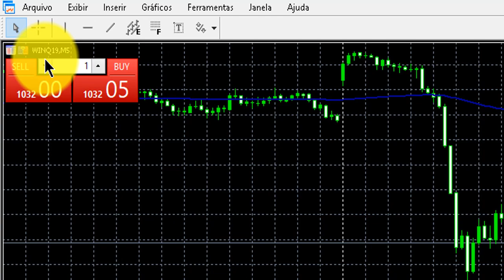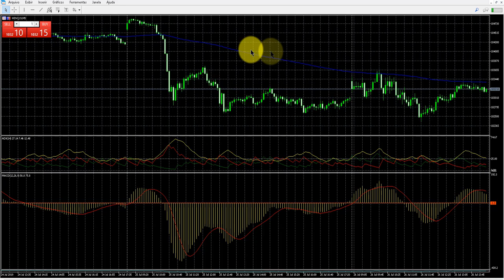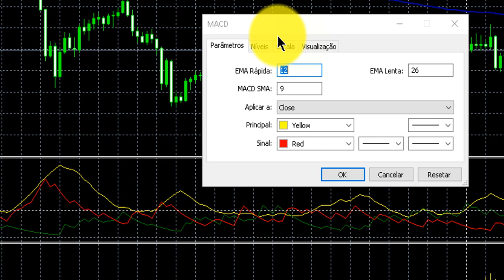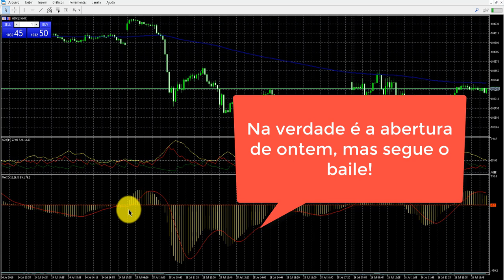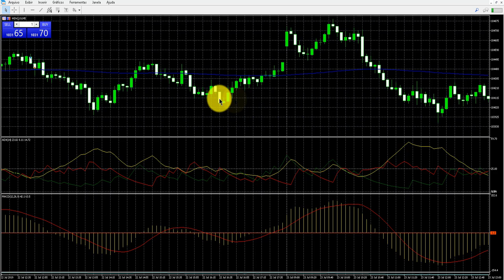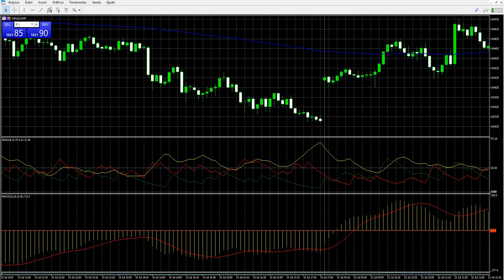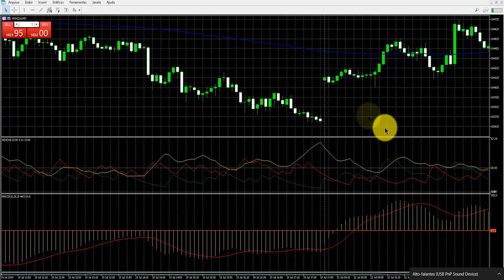Curso Day Trade Completo Como funciona Indicador MACD no Meta Trader 5 2021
Curso Day Trade Completo Como funciona Indicador MACD no Meta Trader 5  2021. Indicador MACD como funciona. Indicador MACD como usar. Indicador MACD na prática 2021. Day Trade Indicador MACD 2021.

▼ SIGA/CURTA ▼